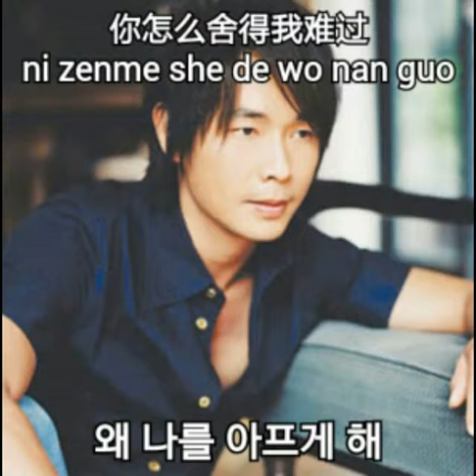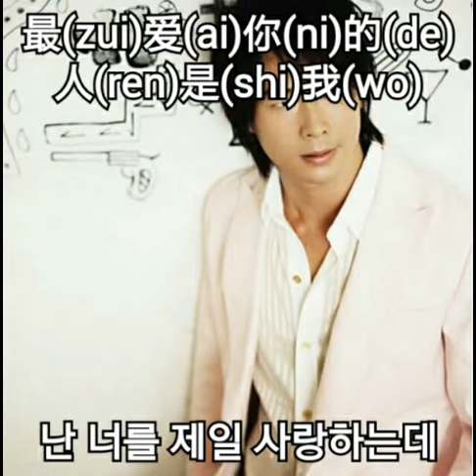你怎麼捨得我難過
중국노래배우기